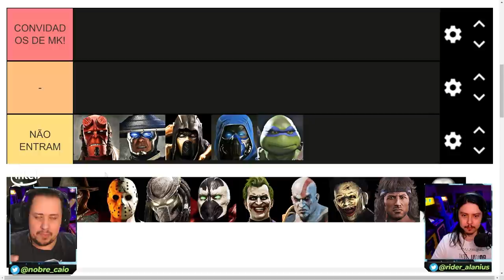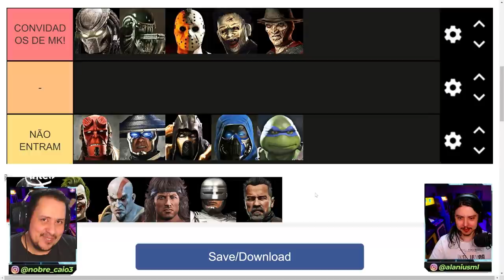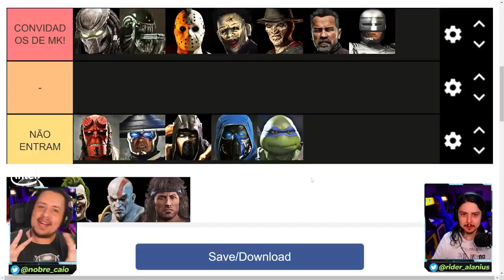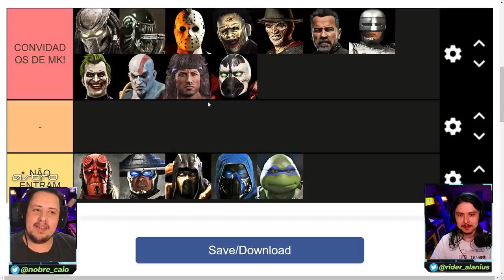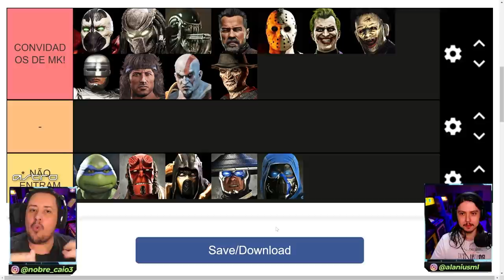DEFINITIVO! TIER LIST DO PIOR AO MELHOR CONVIDADO DE MORTAL KOMBAT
Nosso PC Gamer:
VGA: NVIDIA GeForce RTX 3070ti
Proc: Intel Core i5 10600k 4.1Ghz
Mobo: Asus Z490M Plus
Microfone: HYPERX QuadCast
SSD: TeamGroup T-Force Delta 500gb
Fonte: Corsair TX850 W